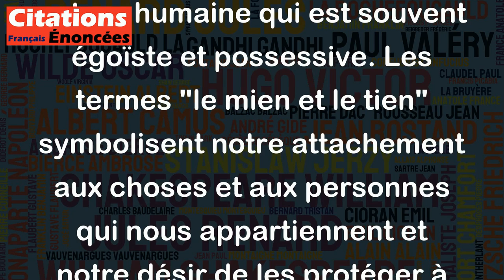Ces deux mots fatals - le mien et le tien. - Cervantes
Cette citation résume bien la nature humaine qui est souvent égoïste et possessive. Les termes "le mien et le tien" symbolisent notre attachement aux choses et aux personnes qui nous appartiennent et notre désir de les protéger à tout prix. Cependant, cela peut également mener à des conflits et à des séparations lorsque nous faisons face à des situations où nos intérêts s'opposent à ceux des autres. Cette citation de Cervantes met en évidence la complexité des relations humaines et l'importance de trouver un équilibre entre l'affection et la possession.